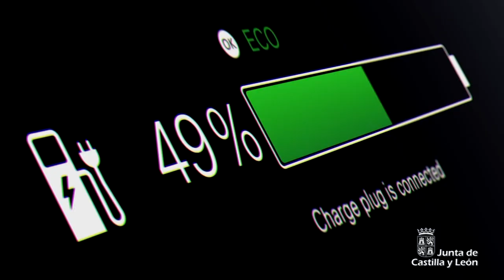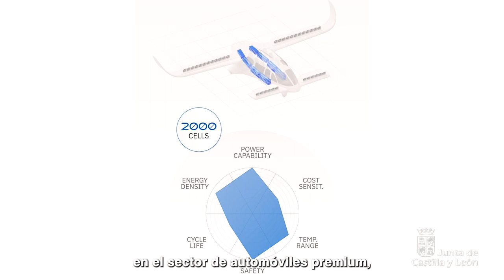17/10/22 Fernández Mañueco firma acuerdo entre Junta de CyL Ayuntamiento de Valladolid e Inobat Auto